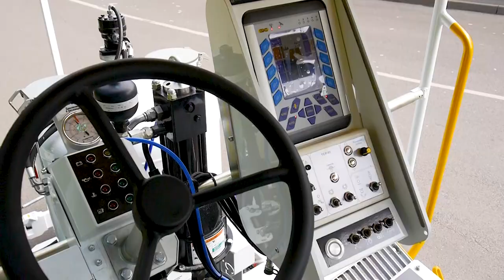СТиМ Контур 750 - модульная машина дорожной разметки. Одна машина сразу для 3-х видов материалов.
Представляем вашему вниманию модульную машину Контур 750.
Что такое модульная машина?
Модульная машина – это возможность менять модули на одной и той же машине на разные типы материалов: сегодня вы купили модуль на краску и наносите разметку краской. У вас появились объемы на термопластик или холодный пластик – вам не нужно покупать новую машину - вы покупаете только необходимый модуль и устанавливаете на ту же самую Контур 750, сменив только лишь модуль.
 Модульная машина дает вам следующие преимущества:
В первую очередь – это коммерческое преимущество:
• Вы приобретаете одну машину вместо трёх, экономите деньги и затраты на сервисное и техническое обслуживание, хранение техники.
Вы оптимизируете количества бригад:
Вы обучаете только одну бригаду, которая становиться универсальной и может наносить разметку краской, термопластиком или холодным пластиком.
Вы также получите и конкурентное преимущество:
• Вы сможете исполнять контракты всеми видами материалов на одной и той же машине;
• Приобретая такую машину, у вас появится возможность наносить разметку на одном участке разными материалами, например, осевую – пластиком, а краевую линию – краской.
И еще несколько важных моментов о данной модели:
Машина Контур 750 - малогабаритная, она подходит для работы как на магистральных дорогах, так и в городских условиях узких улиц.
Теперь переходим к описанию основных узлов. Начнем с базовой комплектации.
Камера направляется на:
*Машина снабжена передвижным рабочим местом оператора.
* Переставляемая щетка для очистки дорожного полотна;
* Переставляемый блок для нанесения разметки.
* Емкость бака модуль краска – 780 кг
*Емкость бака модуль Термопластик -  750 кг
* Емкость бака модуль Холодный пластик – 780 кг
*Емкость для шариков – 360 кг
Машина оборудована необходимыми элементами по технике безопасности выполнения работ, а именно проблесковыми маяками, огнетушителем, знаком объезда препятствия.
А сейчас более подробно о модуле для нанесения термопластика. Его точное название модуль «МТ750».
Базовое оснащение:
- теплоизолированная ёмкость для термопластика;
- мешалка в емкости для термопластика с гидроприводом;
- система циркуляции термомасла;
- система поддержания заданной температуры термомасла и термопластика;
- жидкотопливная горелка;
- фильтр грубой очистки термопластика в заправочном окне емкости для термопластика;
- разметочный блок для нанесения гладких линий шириной до 500 мм (10 x 50 мм);
- два пистолета для нанесения стеклошариков;
- бесконтактный термометр.
Контур 750 имеет также опцию «структурная разметка термопластиком», которая наносится экструдером DEL. Преимущества структурной разметки:
• Обеспечивает более высокое светоотражение
• Шумовой эффект при наезде колеса
• Экономия количества наносимого материала

Модуль для краски «Оборудование для нанесения краски «МК750»
Базовое оснащение:
- передвижной разметочный блок с двумя парами разметочных и посыпочных пистолетов;
- емкость для краски;
- мешалка с гидроприводом;
- насос краски высокого давления;
- фильтр грубой очистки на магистрали подвода краски к насосу;
- фильтр тонкой очистки краски в магистрали высокого давления;
- ручной покрасочный пистолет, шланг 10 м;
- датчик расхода краски.

Модуль 750Х предназначен для нанесения толстослойной разметки пластиками холодного нанесения и представляет собой базовое шасси Контур 750 с модулем холодного пластика. Разметочный блок обеспечивает нанесение гладких и структурных линий шириной 100, 120, 150, 200, 240, 250 или 300 мм. Типоразмер аппликаторов оговаривается при заказе.
Модуль холодного пластика «МХ750»
Базовое оснащение модуля:
- емкость для холодного пластика;
- емкость для отвердителя;
- емкость для промывочной жидкости;
- система дозирования холодного пластика;
- система дозирования отвердителя;
- передвижной разметочный блок для нанесения двух линий;
- мешалка в емкости для холодного пластика с гидроприводом;
- один комплект аппликаторов для нанесения гладких или структурных линий (типоразмер оговаривается при заказе, дополнительные аппликаторы заказываются отдельно).

Еще больше информации о данной модели и других машинах нашего производства вы сможете прочитать в электронном каталоге на нашем сайте
а также заказать звонок и проконсультироваться со специалистом.
Компания «СТиМ» смотрит в будущее и помогает нашему клиенту быть на  шаг впереди и иметь конкурентное преимущество.